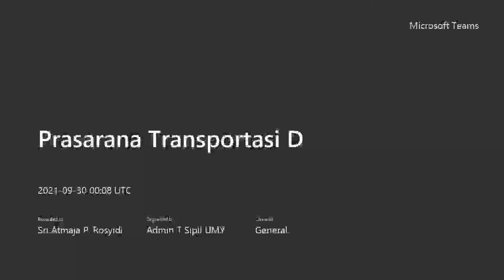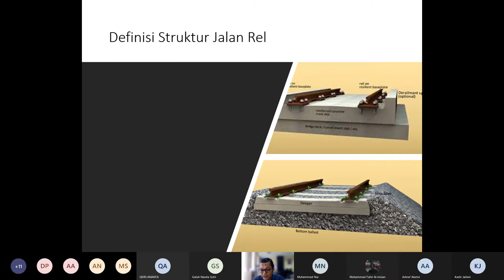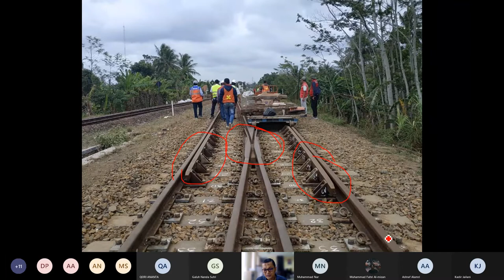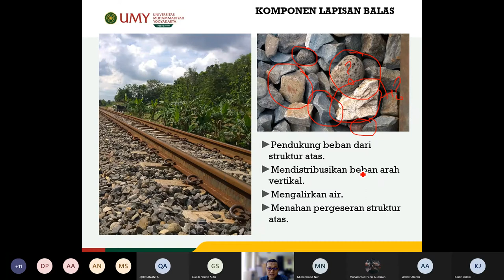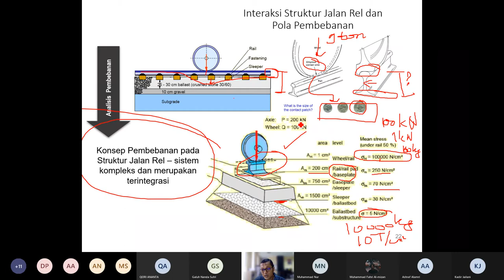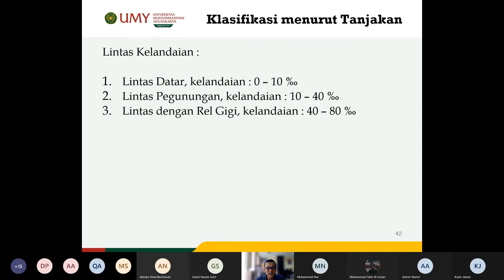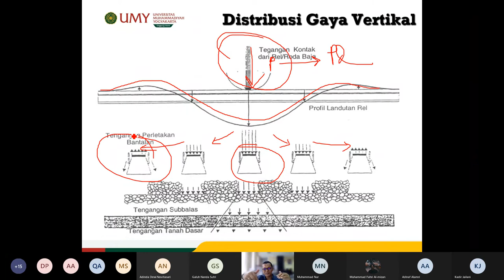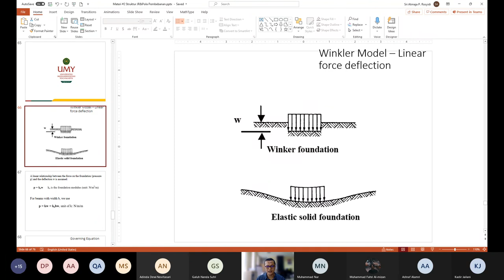Kuliah Prasarana Transportasi #2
Materi ini adalah materi minggu ke-2. Rekaman online kuliah Prasarana Transportasi TST7709 Program Teknik Sipil, Universitas Muhammadiyah Yogyakarta. Diberikan pada Semester Gasal Tahun Ajaran 2021/2022.
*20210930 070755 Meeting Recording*